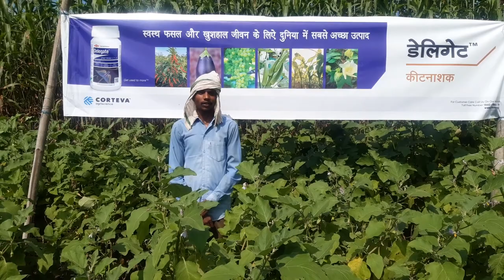Corteva Agriscince Delegate™ insecticide ( बौगन का तना और फल छेदक पर बेहतर नियंत्रण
Corteva Agriscince Delegate™ insecticide (  बौगन का तना और फल छेदक पर बेहतर नियंत्रण  गुणों में महान हर किसान का सम्मान